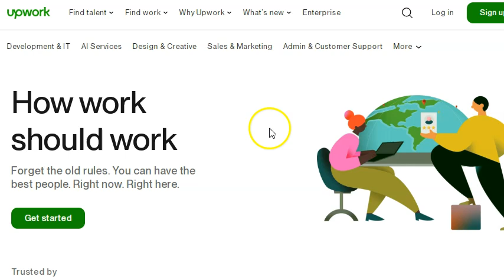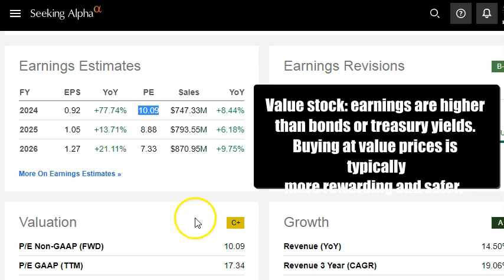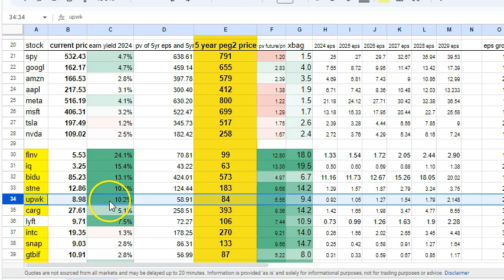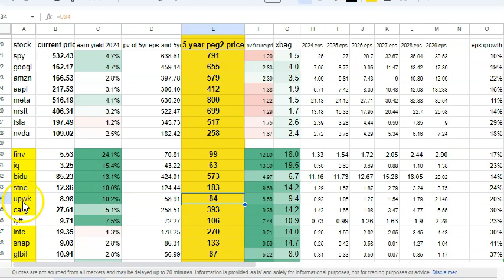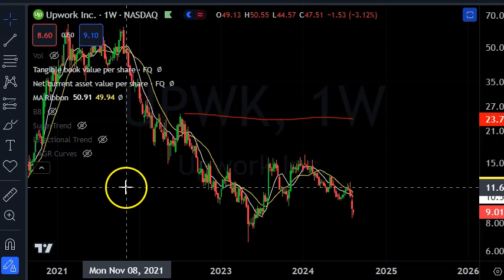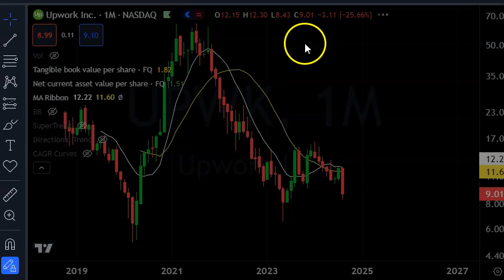I Analyzed Upwork's Stock Price - Is It Worth Investing In?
Upwork stock value with growth potential ( UPWK )
Upwork is expected grow for many years and is now at a potential value price where earnings yields is higher than bond yields making it more attractive for equity investors.